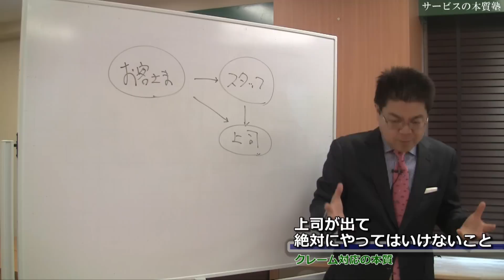B24 上司が出て 絶対にやってはいけないこと｜クレーム対応の本質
動画をご覧いただきありがとうございます。良かったら以下の動画も合わせてご覧ください。

部下がやらかしたときに上司が絶対にやってはいけないこと（3分のショートバージョンです）
部下がやらかしたときに上司が絶対にやってはいけないこと（32分のフルバージョンです）

顧客側からの視点についての動画も近日中にアップします。
これからも「サービスの本質塾」をよろしくお願いします。

配信責任者：高萩徳宗

◾️クレーム対応の本質サブチャンネルもあります。こちらも是非ご覧ください
（クレーム対応に特化した動画をアップしています）

サービスに悩む、すべての方へ
「売れるサービスのしくみ」は、日本初のサービスを学べるサイトです。
間違ったサービス に気づき、売れるサービスのしくみをつくることで、日本のサービスクオリティーを高め、お客様・スタッフ・経営者が、満足を得て笑顔で飛躍できる社会を目指しましょう。

●真のサービスを極めたいと思っている
●研修などに力を入れているけれど、なかなか売上げがあがらない…
●お客様を大切にするのと同じくらい、スタッフも大切にしたいと考えている
●サービス業が大好き
●自分の職種は、サービスとは無縁と思っている
そんなあなたの役に立つヒントやアイディア、気づきが満載です
主宰　高萩徳宗（Takahagi, Noritoshi）